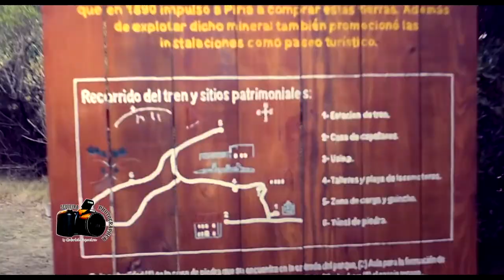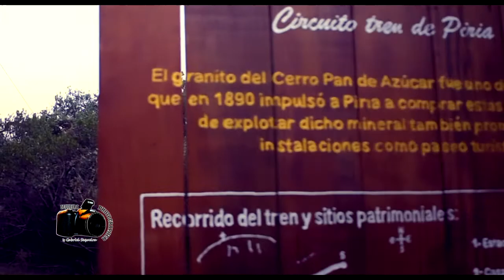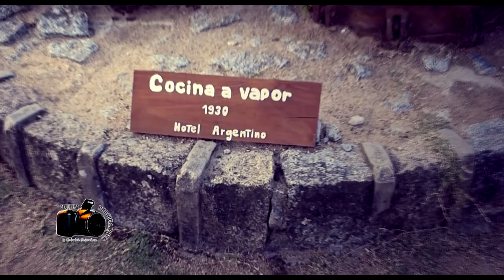Destino: Cerro Pan de Azúcar | Patrimonio con Historia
Última parte en la que te mostramos algunos objetos historicos utilizados en la construcción de la cruz del Cerro Pan de Azúcar.

Además de objetos de cocina de aquella época que como veran eran de tamaños industriales.

Luego finalmente terminamos con una hermosa vista desde una pergola donde se puede observar todo el terreno del cerro en su base.

Ojalá que hayan disfrutado este viaje en todas las secciones de cada video.

Sin dudas que es un hermoso lugar para pasar en familia junto a la naturaleza.

Aqui abajo te dejo los links para que veas todas las partes anteriores, desde el principio hasta el fin.

Nos vemos a la vuelta !

Grabación :
10/03/2020
Gabriel Sequeira.

Edición :
Gabriel Sequeira.